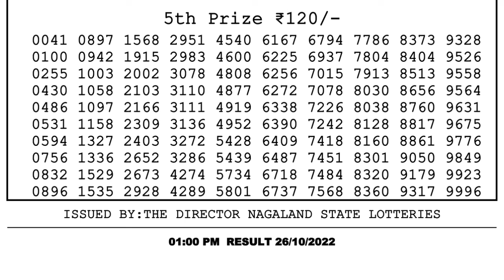Nagaland Lottery Sambad Live 1pm 26.10.21